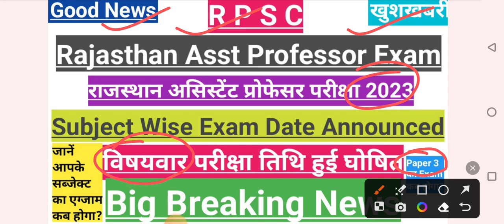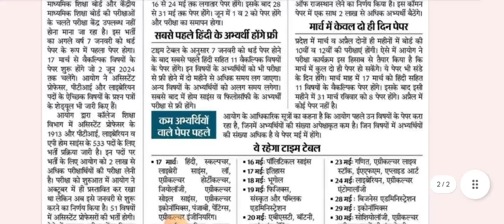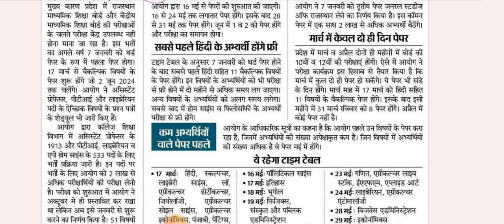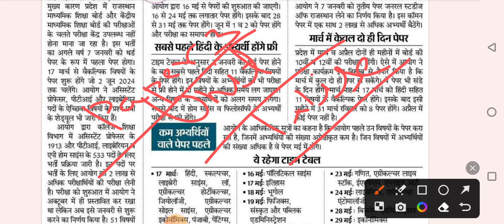RPSC Asst Profesor Exam Date Announced#Subjectwise exam date declared#राजस्थान असि प्रोफेसर परीक्षा